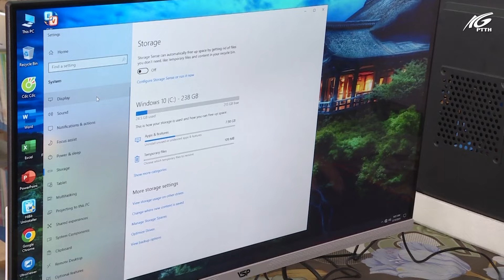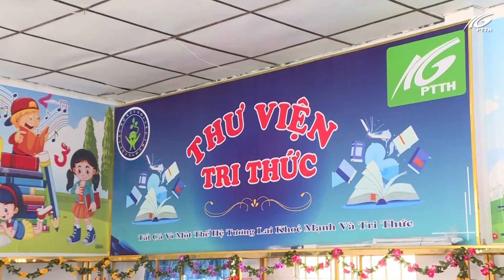Doanh nghiệp đồng hành cùng Cuộc thi Em là Phát thanh viên | THKG